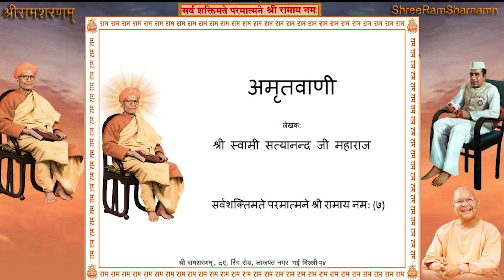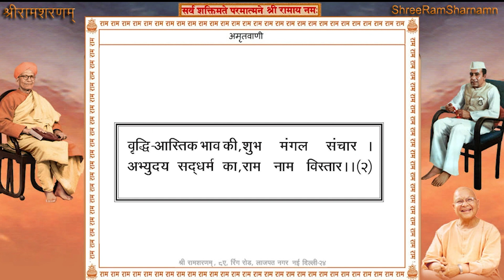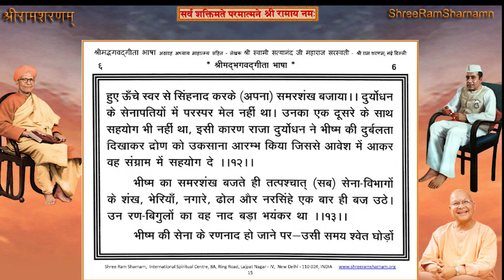Shree Ram Sharnam Delhi, 26th July 2021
26th July 2021 - Shree Ram Sharnam Delhi
श्री अमृतवाणी पाठ तत्पश्चात गीता जी पाठ (श्रीमदभगवदगीता के पाठ की रीति - Page#7 Shlok 16) भजन एवं परम् पूजनीय श्री महाराज जी के मुखारविन्द से धुन।

Time: 7:00AM to 08:00